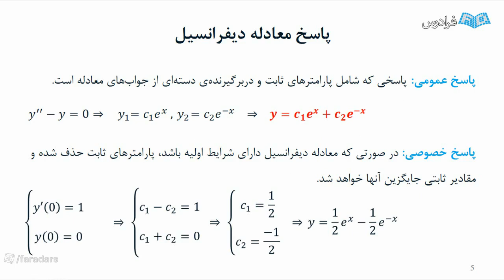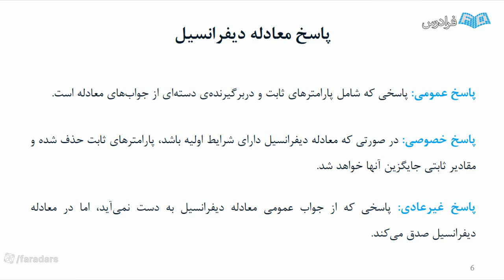Learn The Art of Social studies for Fun and Profit